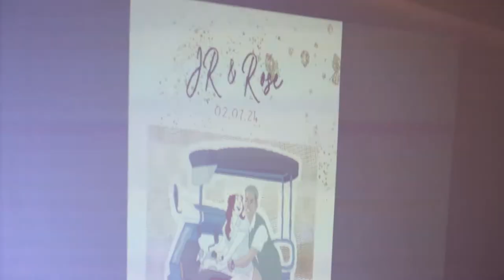Events Hosting by Weng | Wedding of JR & Rose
"Love bears all things, believes all things, hopes all things, endures all things. Love never ends." —1 Corinthians 13:4-8
Congratulations to the trending couple, the new Mr. & Mrs. Nolasco! Beautiful and inspiring love story of an engineer and a tricycle driver. Despite having different careers, their relationship is strong because they choose to accept each other for who they are.

Video credits to Mr. Rowelle Abaleta of Dream Board Events

Officiating Pastor | Rev. Jerry Nolasco
Photo Coverage | Mr. CO Photography
Video Coverage | The Clickhub Studio
Catering • Event Styling | LADEM by La Dexies Catering
Cake | Kaye Sweets
OTD Coordination | (Head) Mr. Anton Nolasco Ms. Danica Lyn Anacay Mr. Jef Pimentel Ms. Mhabel and Mr. Johnson Alvendia
Venue • Lights & Sounds | Espacio Events Place
HMUA | DEBGA Hair & Makeup
Invitation | Pink’s Pen Arts and Crafts
Wedding Singer | Ms. Zizi Nolasco
Florist | Bouquets Rojem David
Souvenirs | Sir Chinkee Tan & MB - Sunstar Handicraft Souvenir
Artwork | Elijah Tan
Projector | Marjory Varias
Coffee & Milk Tea Bar | Four Thirteen Blend
Bridal Gown and Groom Suit | Yalong's Bridal & Gown Creation
Bridal Shoes | Jai Bañares
Bridal Car | Darlington Izuchukwu
Event Host | Rowena Jugo of Dream Board Events

Special thanks to BFRV -VGTODA